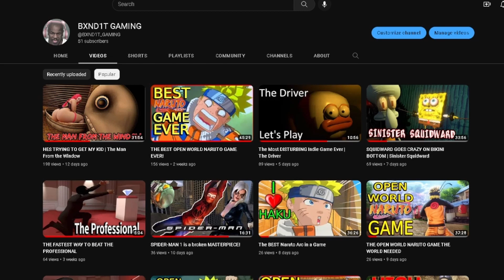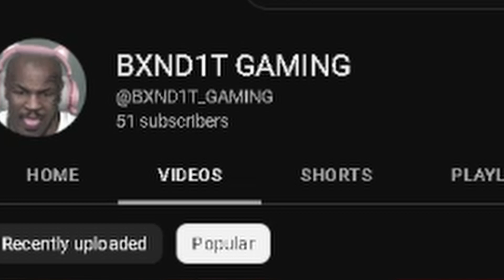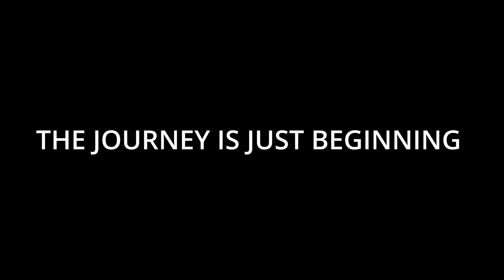THANK YOU FOR 50 SUBS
This is the start of an amazing journey thank you to those who have decided to take part in this with me. Grind don't stop New videos coming this week.

-Bxnd1t :)